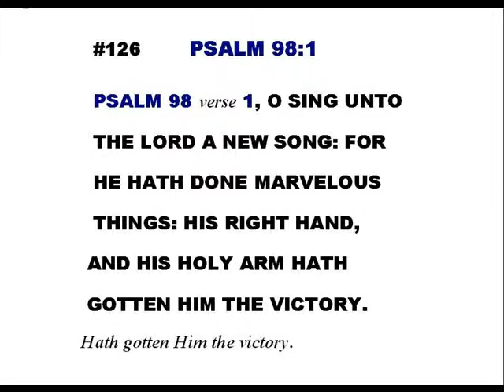#126-Psalm 98:1-Linda's KJV of "Singing along with the scriptures"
Psalm 98:1(KJV)-(my PERSONAL comment:) The Lord has given me a brand new song to sing in life. (If you enjoyed these scripture drills, then subscribe and follow me on TWITTER) –"SINGING  ALONG WITH THE SCRIPTURES" were written and sung by Linda Sethman-(Italicized words were either added or repeated scripture)